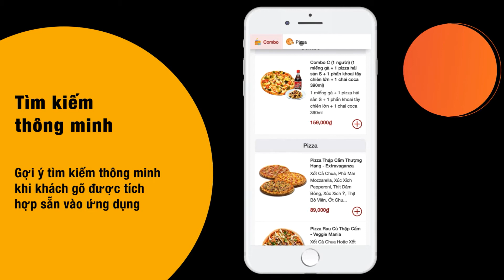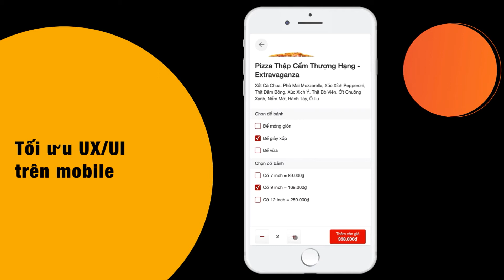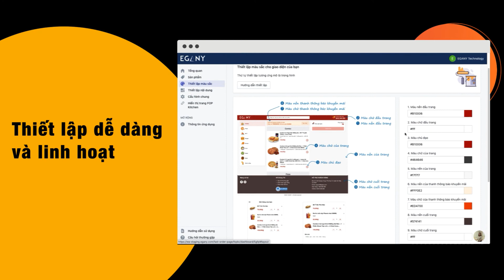FOP Kitchen - Trang đặt món trực tuyến cho quán ăn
Trang ứng dụng đặt món nhanh bổ sung cho website hiện có của bạn.
Đặt hàng cực kì mượt mà, nhanh và tối ưu UX/UI cực tốt, đặc biệt trên thiết bị di động. Giúp bạn tiết kiệm hàng 100 triệu đồng so với việc phát triển và thiết kế từ đầu.